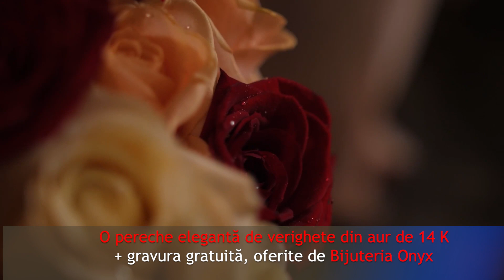Cel mai mare târg de nunţi din Sălaj